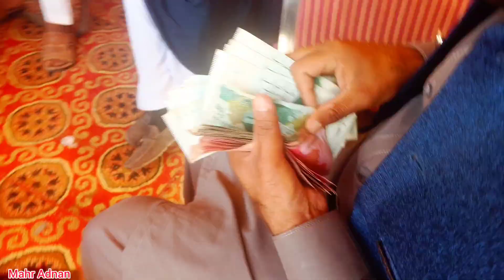Gaon ki shadi ! 😻😘😍 Marriage in village 😋 Urdu vlog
Asalamualikum
and also now we made funny and islami short videos
I upload on this channel my daily routine videos 📷
I am Thankful for all Viewers
السلام علیکم
یہ میرا ولاگ چینل ہے
میں اس پر ڈیلی روٹین کی ویڈیوز اپلوڈ کرتا
 ہوں
اگر میری ویڈیوز اچھی 🌹 لگیں تو میرے چینل کو ضرور سبسکرائب کریں
تمام ناظرین کا
 شکریہ